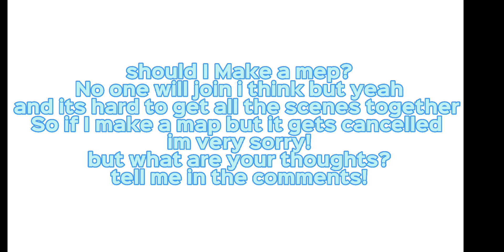Should I Make a mep?